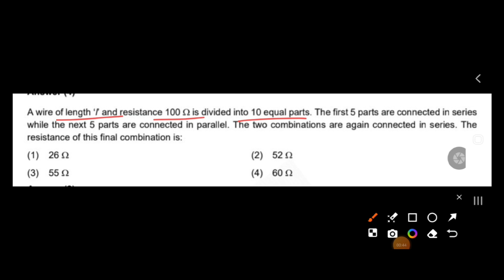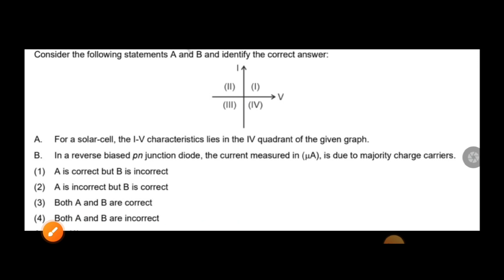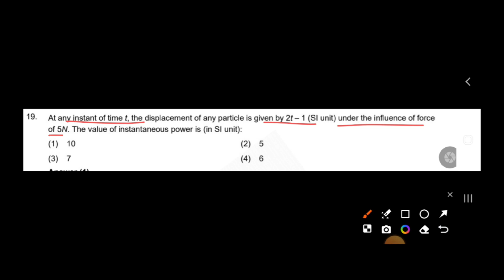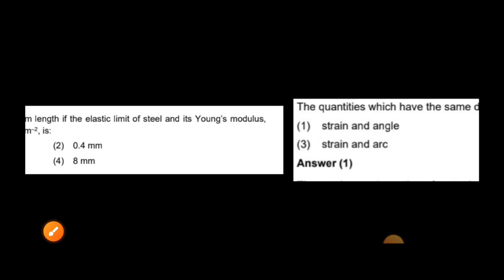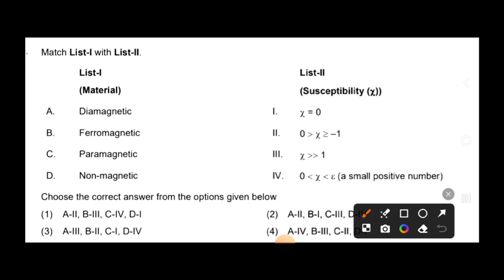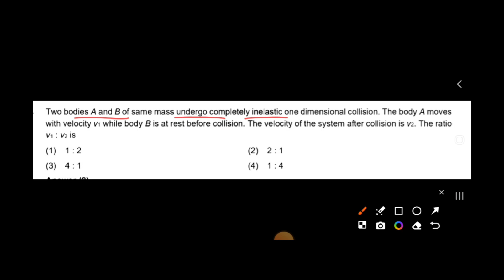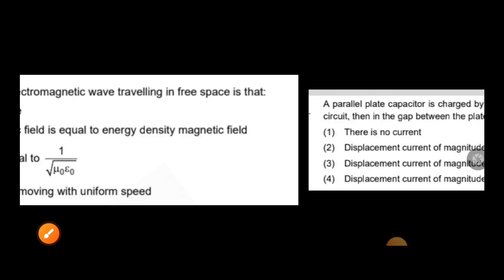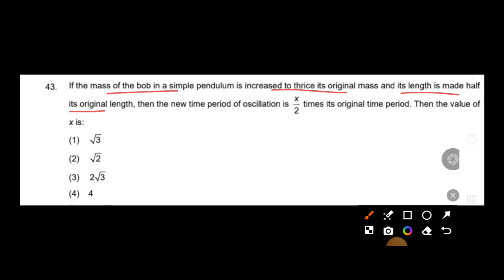NEET 2024 Physics Answer key with solutions🔥 Q1-Q49 Fastest on YT 🔥✅️